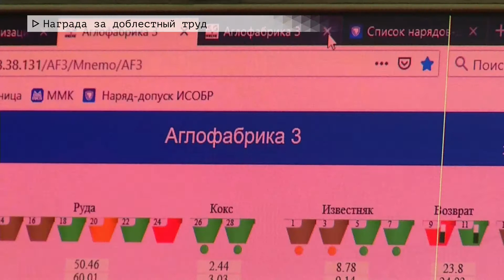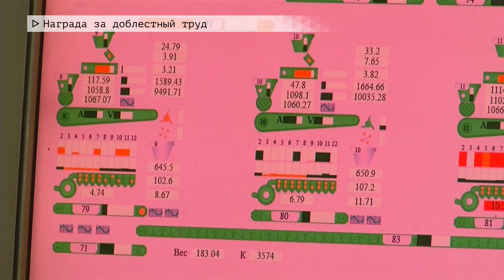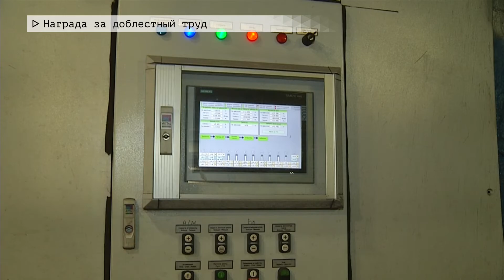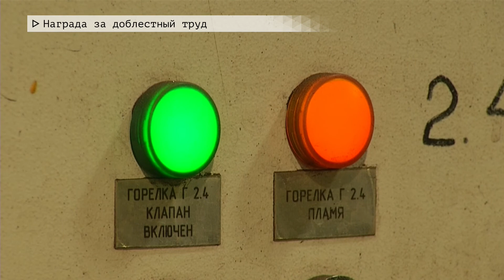Время местное. Эфир: 24-08-2022 - Награда за доблестный труд